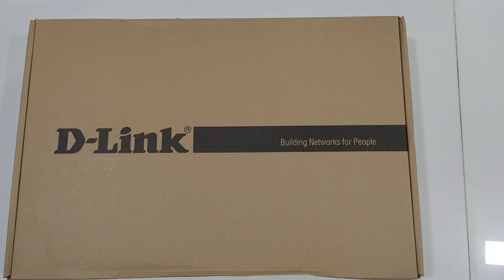D Link DGS-1510-28X Gigabit Stackable Smart Managed Switch dlink gigabit switch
D Link DGS-1510-28X Gigabit Stackable Smart Managed Switch
Brand: D-Link
Generic Name: Gigabit SmartPro Stackable Switch
Product: New
Model no: DGS-1510-28X
Switches Port: 28-ports
Warranty: D Link India
Volumetric Weight: 3 kg
Gigabit Stackable Smart Managed Switch with 10G Uplinks

DGS-1510-28X
Flexible 10 Gigabit connectivity for SME and SMB environments.

24 x 10/100/1000BASE-T ports
4 x 10G SFP+ ports
Layer 2 management and security with Layer 3 capabilities
Static Routing and MSTP
When stacking in a linear typology, the remaining unused SFP+ ports in the stacking port pair of the top and bottom switches will also be considered occupied by the switch and cannot be used for any other purpose.
Power Budget of 740W is achieved when using an optional DPS-700 RPS redundant power supply on the DGS-1510-52XMP. Up to 30W per port.